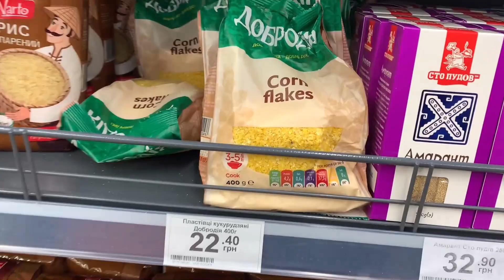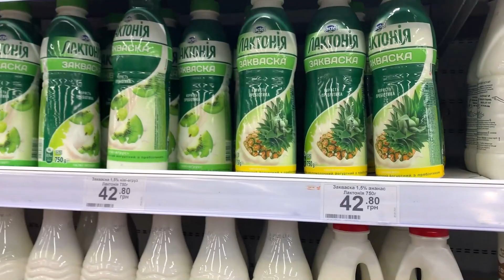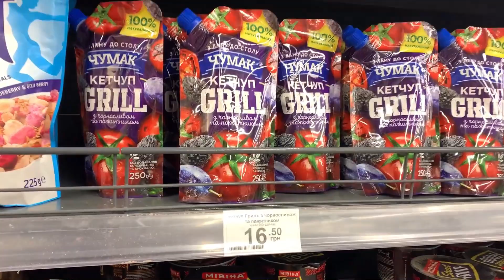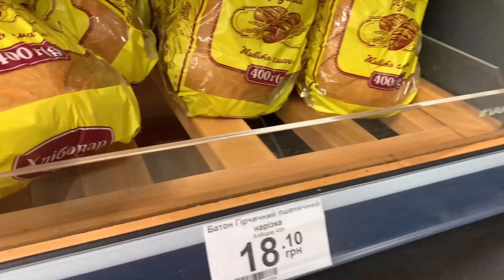Ситуация с продуктами в Украине 2022. Тяжелые Ночи. Отвечаю на комментарии.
Тяжелые ночи и что у нас в Украине с продуктами в магазине, я покажу в этом видео. Вот так сейчас живут в Украине простые люди. Также отвечаю на комментарии.
🔔 Нажимайте колокольчик, чтобы не пропускать новые влоги!
Добро пожаловать в мои позитивные будни домохозяйки. Я живу в Украине, Днепропетровска область. Цель моего канала показать в ежедневных влогах, что будни могут быть позитивными, из любой ситуации можно найти выход! Но и домашние дела по дому никто не отменял. На моем канале мотивация на уборку, готовку, закупка продуктов, цены на продукты и наша жизнь. Влоги выходят каждый день.